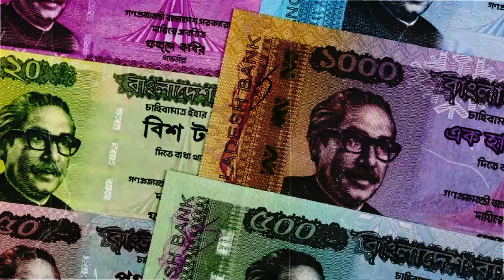পাকিস্তানের ৫০০০ হাজার টাকা বাংলাদেশের কত টাকা? 🇵🇰 Pakistani Rupee exchange rate In Bangladeshi taka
In this video, we dive into the latest exchange rate between 5000 Pakistani Rupee (PKR) and Bangladeshi Taka (BDT) for 2024. If you're planning to send money from Pakistan to Bangladesh, traveling to Bangladesh, or just interested in the currency exchange, this video is here to help! We'll provide an updated and detailed conversion guide, covering all the factors influencing the exchange rate, including market demand, economic trends, and more. Learn the best ways to secure good rates, minimize fees, and make smarter financial decisions.

Additionally, we’ll explore historical exchange rate trends between the Pakistani Rupee and Bangladeshi Taka. By understanding these patterns, frequent travelers, expats, and currency traders can make informed choices to maximize their value.

This guide is ideal for those who often exchange PKR to BDT or keep an eye on this exchange rate.

পাকিস্তানের ৫০০০ রুপিতে বাংলাদেশের কত টাকা

পাকিস্তানি মুদ্রার মান বাংলাদেশে কত

৫০০০ PKR বাংলাদেশী টাকায় কত

পাকিস্তান থেকে বাংলাদেশে টাকা পাঠানোর উপায়

পাকিস্তান টাকার রেট বাংলাদেশে ২০২৪

বর্তমানে পাকিস্তানি রুপির মান বাংলাদেশে

আজকের পাকিস্তানের ৫০০০ রুপির মান

পাকিস্তানি মুদ্রা বাংলাদেশে কিভাবে রূপান্তর করবেন